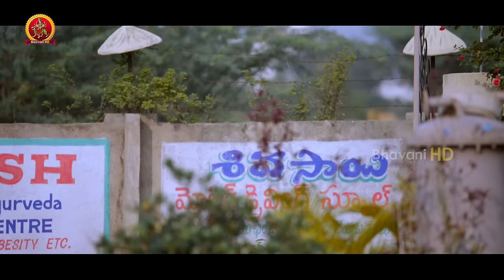Jadoogadu Full Movie Part 9 || Naga Shourya, Sonarika Bhadoria, Sapthagiri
Watch Jadoogadu Full Movie Parts.

Starring : Naga Shourya, Sonarika Bhadoria, Sapthagiri, Prabhas Seenu, 30 years Prudhvi,  Ashish Vidyarthi, Ajay and Others
Director : Yogie
Producer : V.V.N Prasad
Production company: Sathyaa Entertainments